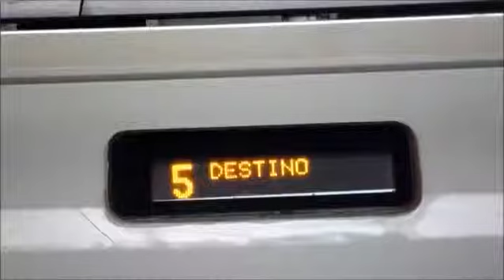AVE Málaga - Sevilla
Gobierno central y autonómico ponen sobre la mesa la necesidad de impulsar  un AVE directo para unir Málaga y Sevilla en una hora y cuarto.